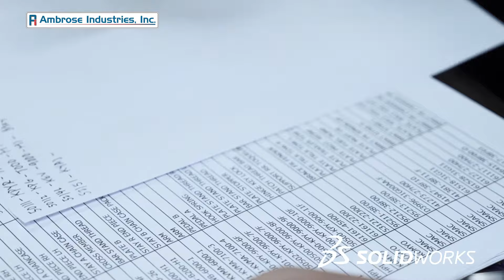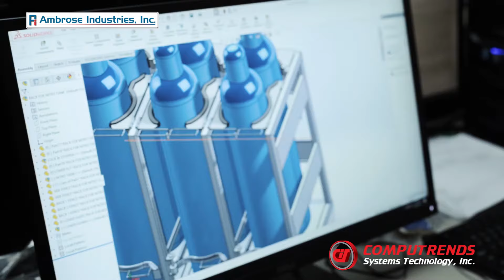Computrends - SOLIDWORKS Customer Success Story : Ambrose Industries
Discover how Ambrose Industries, Inc. were able to speed up their design process by moving from doing manual drawings to using SOLIDWORKS 3D CAD and SOLIDWORKS Simulation. They were also able to present their drawings better to their clients and prospects.